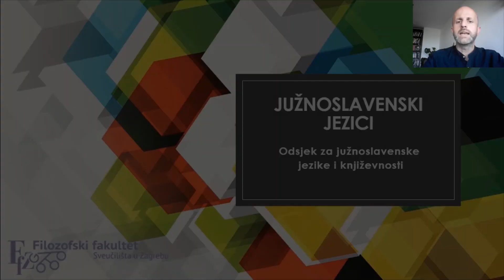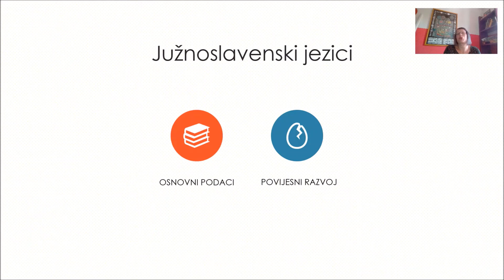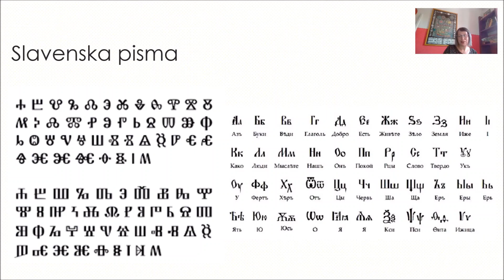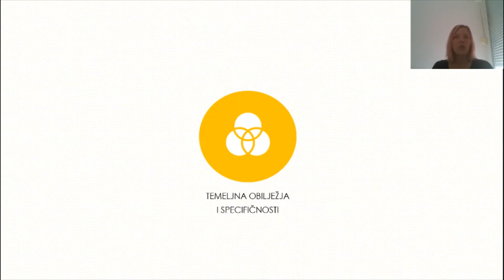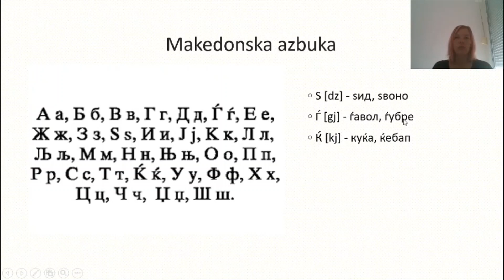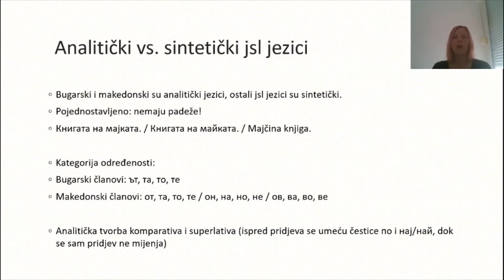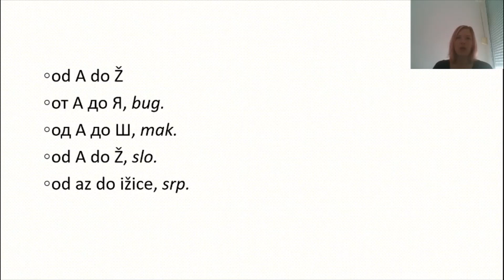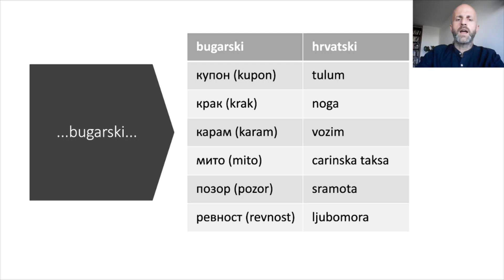Upoznajmo jezike - FFZG - Odsjek za južnoslavenske jezike i književnost